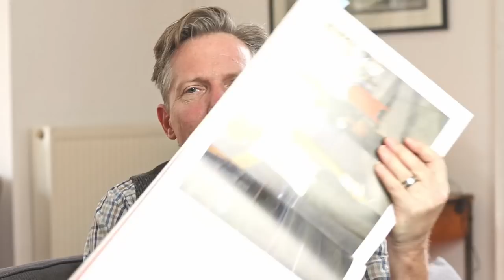Why Your Photography Is Bad.